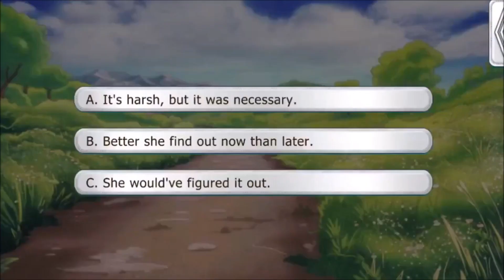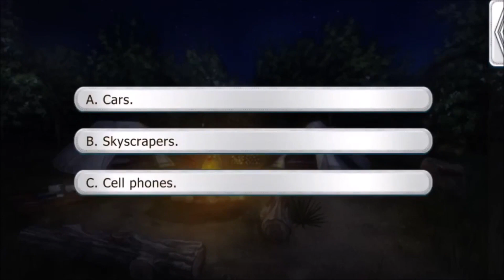Lovestruck: Love & Legends - Reiner Wolfson S3E10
Reiner Season 3:

The one thing you've feared most since landing in this fantasy world has come true; the Witch Queen reigns supreme, much to Reiner's horror. Can you regain control before she ruins your relationship with him forever?